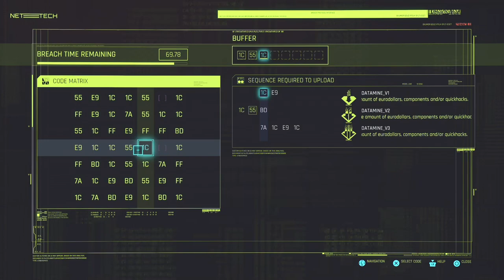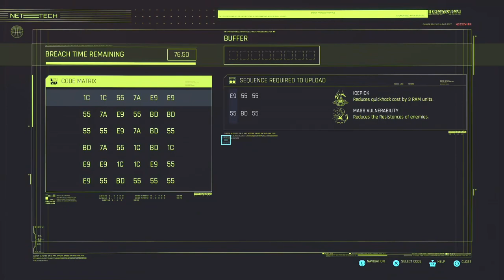Cyberpunk 2077 - Part 15: Better look elsewhere if you're easily offended, Choom.